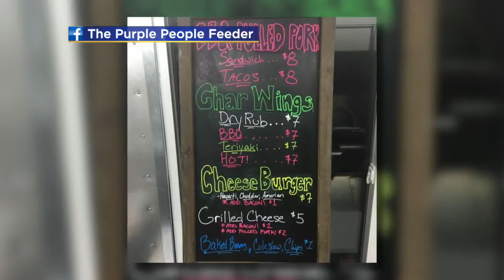Food Truck Wednesday: The Purple People Feeder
From pulled pork to burgers to chicken wings, the Purple People Feeder has something for every Minnesotan palate, Kylie Bearse reports (7:47). WCCO This Morning – May 10, 2017